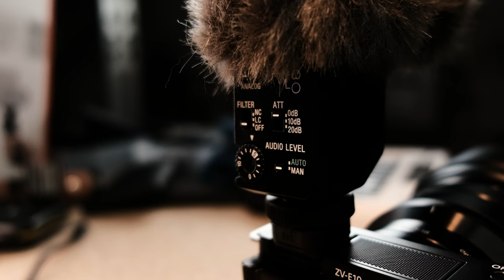5 ACCESSOIRES pour ton SONY ZV-1 & ZV-E10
- Sony 10-18mm
- La poignée Bluetooth
- Le micro cravate
- Emetteur / récepteur pour le cravate
- Attache PeakDesign
- Gros panneau Led
- Batterie pour panneau Led
- Petit panneau Led

- Mes Réseaux 🌍 -